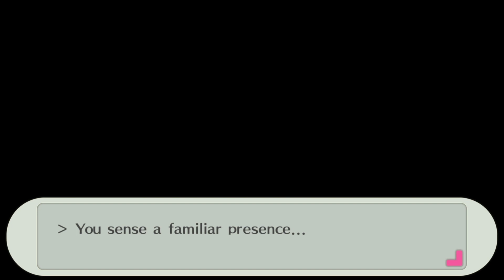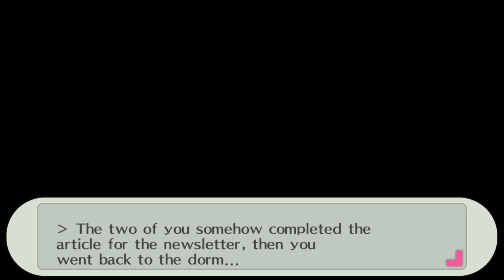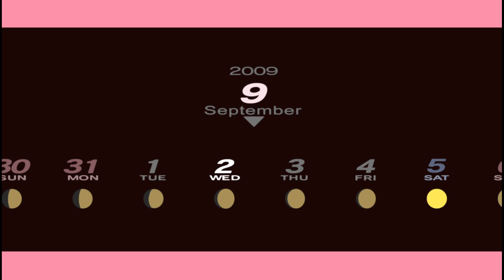Persona 3 Portable - Episode 25 - The Final Party Member 🌕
In our biggest and most action filled episode yet, Junpei's arc with the girl from Strega comes full circle, the movie marathon concludes, and we return to school which Aigis is also now attending, and we start back on Akihiko and Fuuka S Links. Minako also advances far with Koromaru and opens up Ken's Link. Later, Shinjiro finally rejoins SEES and him and Ken get their debuts in a Tartarus rescue run. We then take on the 5th Full Moon boss with Ken and Shinjiro, but Junpei is oddly absent